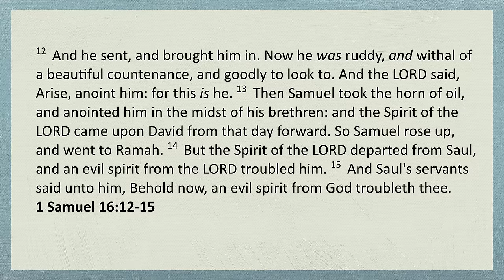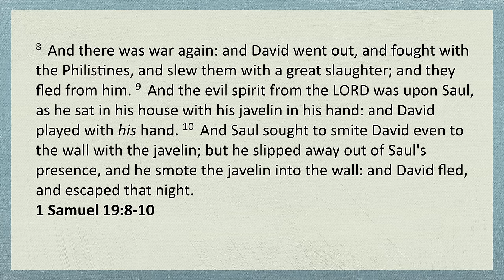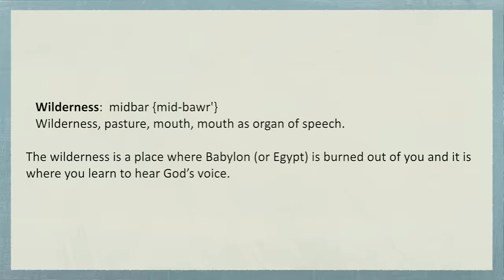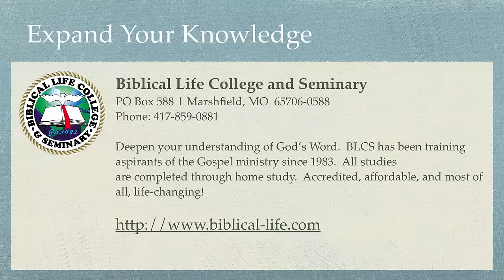Understanding the Kingdom - Part 21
We have already discovered that there was a great difference in the life of King Saul and that of King David in the Word of God.  What brought about this difference?  Was it simply the state of their hearts to begin with or was there a process of preparation in the life of David that did not exist for Saul.  Scholars estimate that David’s wilderness experience running from Saul was anywhere from eight years to twenty years.  When we examine the lives of Moses, David, Paul, and even Jesus, the wilderness is a place of challenge by the enemy, a place of learning to yield to God, and a place to learn to hear the voice of God.  This lesson will transform your perception of your wilderness experience.  God did not bring you there to die!  God brought you there to burn Egypt/Babylon out of you and replace it with the Kingdom of God and a clarity that will establish your vision, mission, and purpose in God!